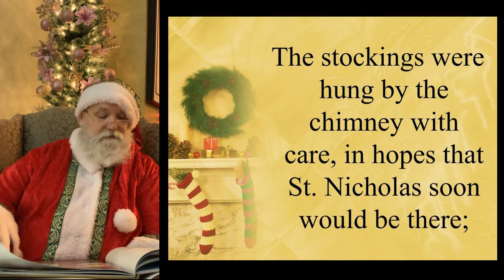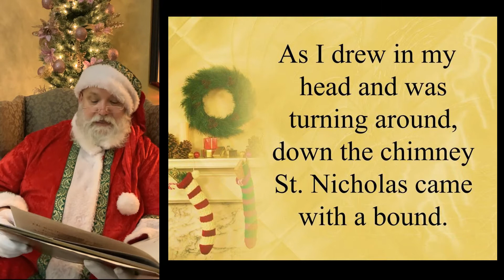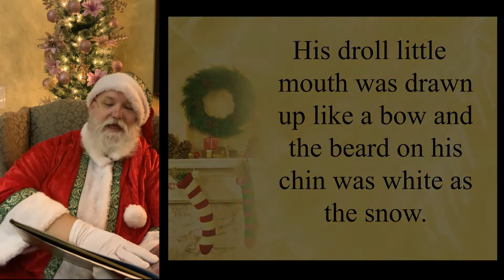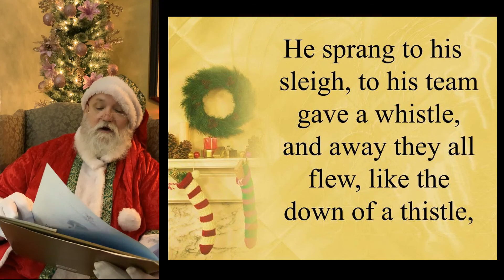Santa and T'was the Night Before Christmas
Santa has a message and a story for the students of Olalla!